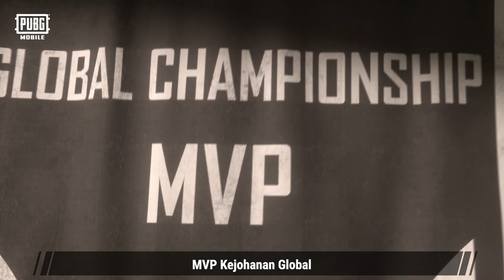PUBG MOBILE Umumkan Anugerah E-Sukan 2020! 🏆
🏆Untuk mengiktiraf pemain profesional PUBG MOBILE terbaik dari seluruh dunia, PUBG MOBILE akan mengadakan Majlis Anugerah E-Sukan mereka sendiri di Kejohanan Global 2020👏🏻

Marilah meneka siapakah yang akan menjadi pemain MVP PMPL Akhir Wilayah dan nantikan PMGC yang akan datang untuk mengetahuinya!🔥Untuk maklumat lanjut, sila layari